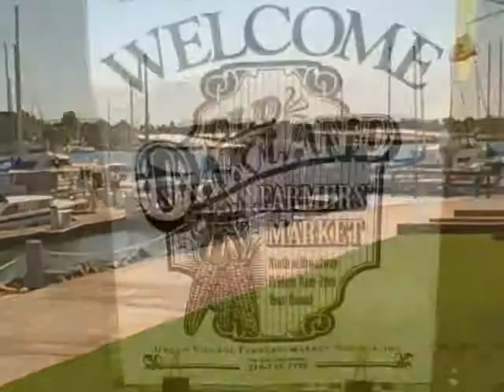Love & Live in Oakland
Love and Live in Oakland Marlene Daniels Jack London Square recreation, restaurants commuter's dream airport ferry Association of REALTORS OAR neighborhoods positive perception uplift first in a series first with the news you need to know